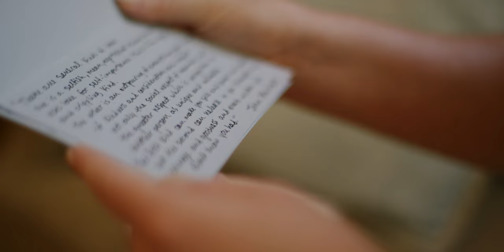"There's a BOMB at this wedding..." | Party Wedding at McClain Lodge in Mississippi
An absolute blast of a couple and wedding party makes for an incredible day. Victoria and Hunter told me their vision for their wedding was to be all about them, their friends, and their family. They wanted it to be a party celebrating their personalities and they absolutely delivered! Every moment of the day was filled with uncontrollable laughter and fun. Not a dull moment in sight. Couldn’t have had a better time capturing every minute of their day!

Tommy Kirkpatrick Films is a Wedding Videography company based in Jackson, Mississippi. We would love to be your Wedding Videographer for your wedding.

MB01FFZJXRW37OL